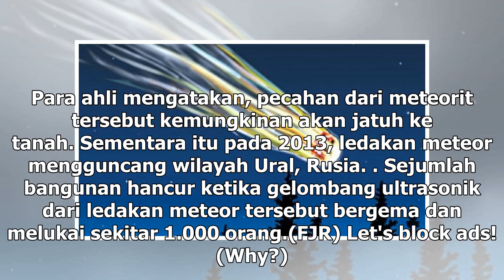Suara Media | Warga India Dikejutkan Dengan Jatuhnya Meteor